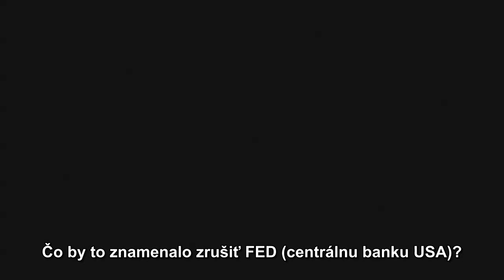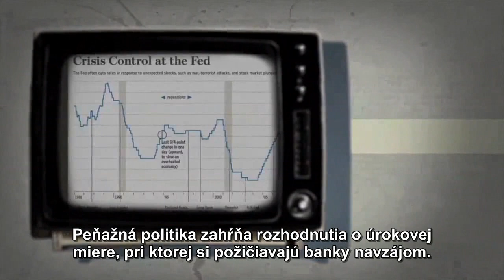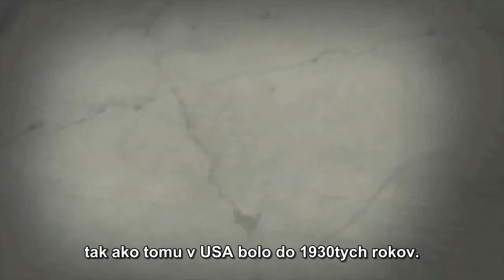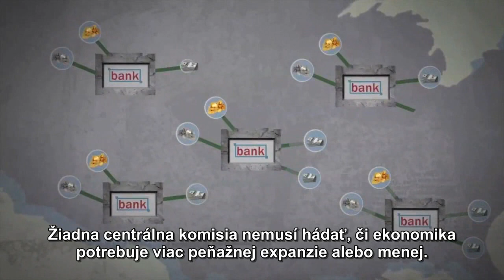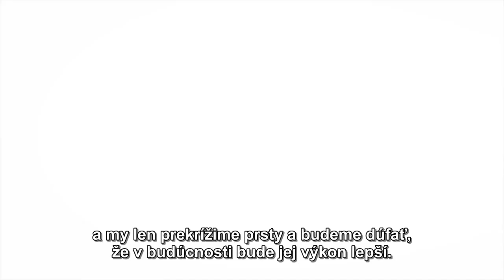Mali by sme zrušiť centrálnu banku?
Čo by znamenalo zrušenie centrálnej banky? Vysvetľuje profesor Lawrence White